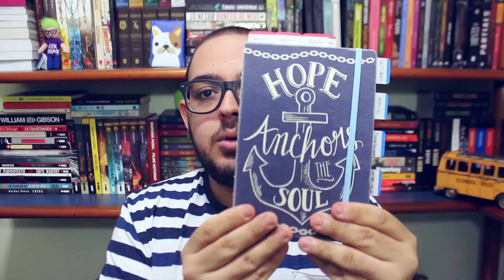Meu Caderno de Organização de Leituras | Geek Freak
Aquele em que eu mostro, em detalhes, como eu organizo o meu caderno de leituras e dou algumas dicas pra quem quiser começar um também.

• Onde comprei o caderno:

• ASSISTA TAMBÉM | Book Haul de Agosto e Setembro Parte 2

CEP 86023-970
Londrina/PR

Confira o SITE do Geek Freak para mais conteúdo!

・ PERISCOPE E SNAPCHAT: victoralmeidap